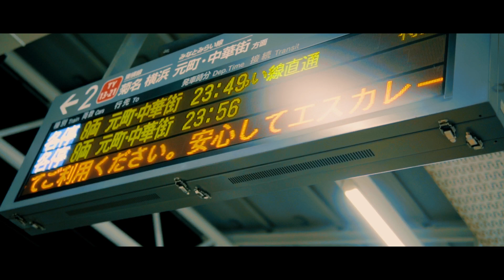【α6500 s-log撮影】luma fusion にでカラーグレーディング！やっぱやり過ぎるとノイズがでるね！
関連動画
カメラ系有名Youtuberのマネタイズ術（サンスタ ダイスケさん ビートないとーさん）

映像クリエイターコラボ！オススメのVlog用機材を紹介【ビートないとー×よっちゃん×サンスタ】

「写真のスペシャリスト」にこれが聞きたい！【サンスタ×よっちゃん×ビートないとー】

α6000

nex5r

☆使用レンズ☆
selp18105g

SIGMA 19mm f2.8 DN

SIGMA 60mm f2.8 DN

☆使用三脚・一脚☆
SIRUI  T-004RX

SIRUI EP-204S

☆使用アクセサリー☆
smallrig α6000用ケージ

SMALLRIG 汎用NATOハンドルキット

☆編集ソフト☆
wondershare filmora
luma fusion